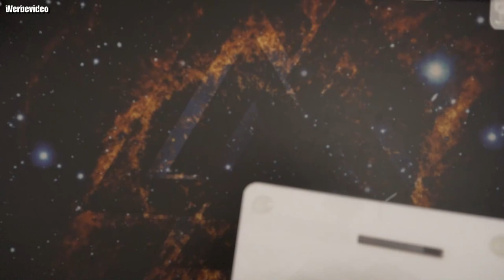Temu | Universeller Ständer für zwei Controller Bodenplate Weiss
⬇️⬇️⬇️Laden Sie die Temu-App herunter und erhalten Sie so nützliche und supergünstige Artikel.
💕Oder klicken Sie auf den Link unten, um die gleichen Artikel zu erhalten
- KOSTENLOSER Versand ✚ KOSTENLOSE Rücksendungen!
- Kaufen Sie Hunderte von Artikeln für unter 10 €
- AfterPay und sichere Zahlung auf Temu
- Gleiche Produkte, günstiger bei Temu
Produktlinks:
VVIA Astronauten-Galaxie-Projektor, Mehrere Modi, Galaxie-Nachtlicht Mit Fernbedienung, 1 Stück, Für Heimdekoration, Wohnzimmer, Halloween, Weihnachtsdekoration, Schreibtisch-Büro-Zubehör, Für Camping, Party, Perfektes Geschenk Für Geburtstag, Weihnachten 15,99€
Universal Stand Dual Controller Holder Für PS4 PS5 Xbox ONE Switch, Controller Stand Gaming Zubehör, Bauen Sie Ihre Spielburgen 6,39€
USB-Flash-Laufwerk 3.0 High Speed 128 GB 64 GB 32 GB 16 GB 8 GB Cle USB 3.0-Flash-Laufwerk 128 GB 64 GB 32 GB 16 GB 8 GB 3.0 Stick Pen Drive 2,19 €
5 Packungen Mix Color USB 2.0 Swivel USB Flash Drives Metall-Stick Memory Stick Jump Drive mit Lanyard zur Speicherung und Sicherung 9,99€
Gamepad-Display-Ständer – Geeignet Für PS4 PS5 Xbox ONE Switch – Controller-Halterung, Spielzubehör Zum Aufbau Ihrer Spielfestung 8,19€